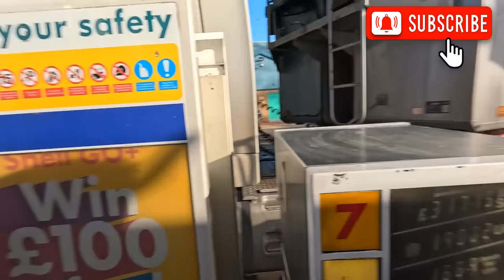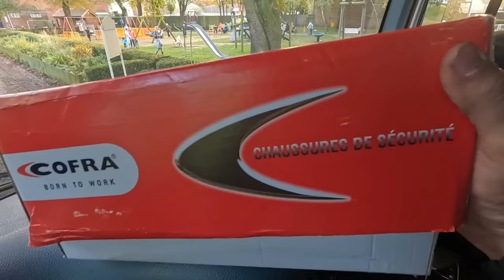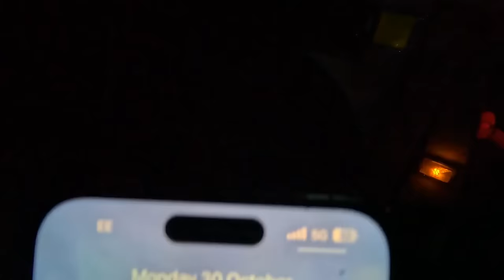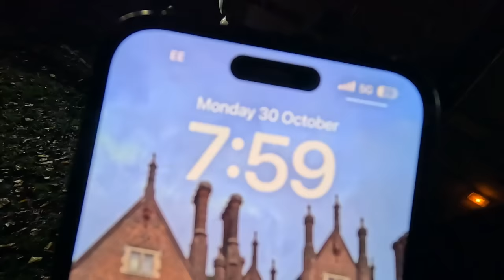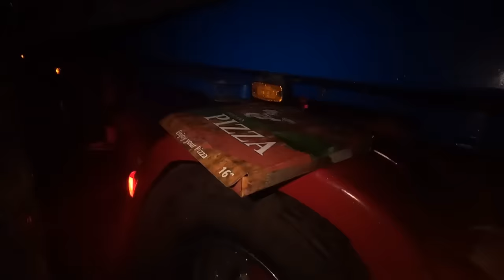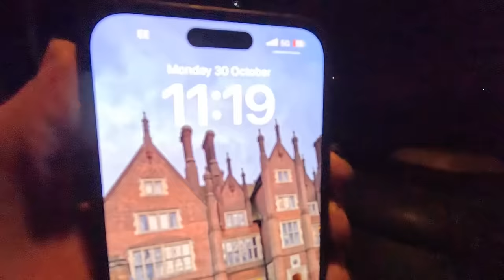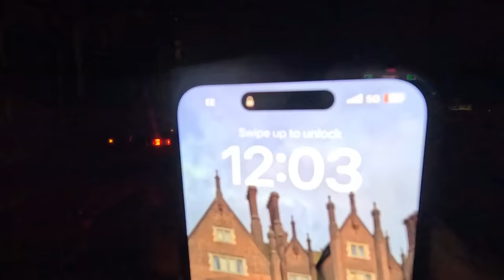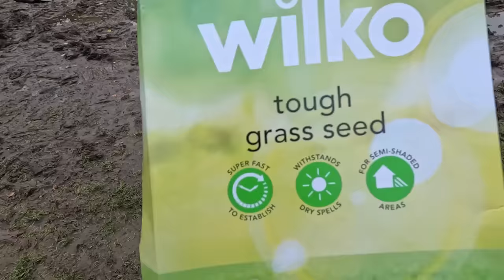RECOVERING MULTIPLE TRUCKS | GOES FROM BAD TO WORSE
Uncut Cannel: @LifeOfTimOfficial